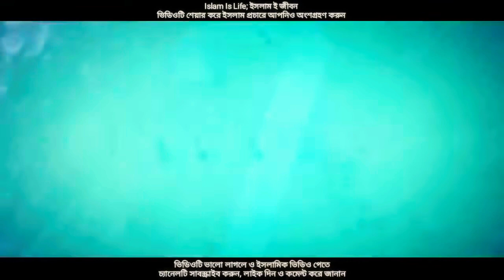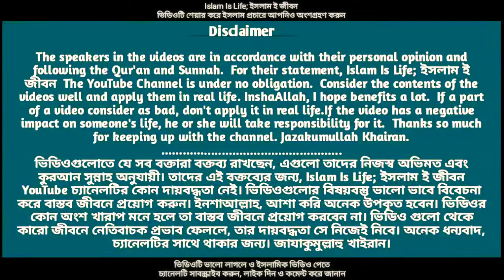তারাবী নামাজ কত রাকাত আদায় করতে হবে। চূড়ান্ত সমাধান। ১৯জন আলেমের মতামত। না টেনে সম্পূর্ণ শুনুন।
বিখ্যাত আলেমগণ তারাবি নামাজের সম্পর্কে বিস্তারিত আলোচনা করেছেন। তারাবি নামাজ মূলত কত রাকাত পড়তে হবে, 8 রাকাত পড়তে হবে নাকি 20 রাকাত পড়তে হবে। তার বিস্তারিত সমাধান এ আলোচনার মাধ্যমে জানতে পারবেন। তাই ভিডিওটি না টেনে সম্পূর্ণ দেখুন।তারাবী_৮_না_২০_রাকাত চূড়ান্ত_সমাধান। তারাবির_সালাত_আদায়ের_নিয়ম। ১৯ জন আলেমের মতামত। না টেনে সম্পূর্ণ শুনুন।

মুফতি আমির হামজা,
মুজাফফর বিন মহসিন,
শায়খ আহমাদুল্লাহ,
আব্দুর রাজ্জাক বিন ইউসুফ,
ডঃ মোহাম্মদ ইমাম হোসাইন,
আবু বকর জাকারিয়া,
ডঃ মনজুর এলাহী,
মুফতি তারেক মনোয়ার,
ডঃ খন্দকার আব্দুল্লাহ জাহাঙ্গীর রাহিমাহুল্লাহ,
মতিউর রহমান মাদানী,
ডাঃ মুসলিহুদ্দিন,
শাইখ শহিদুল্লাহ খান মাদানী,
শায়খ আখতার মাদানী,
শায়খ ইউসুফ আব্দুল মাজীদ,
শায়খ সাইফুদ্দিন বেলাল মাদানী।